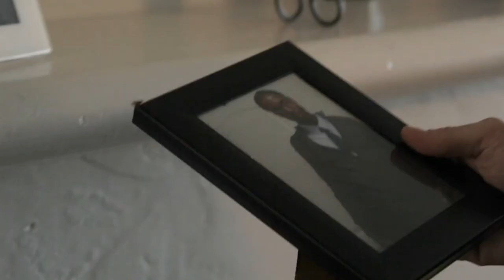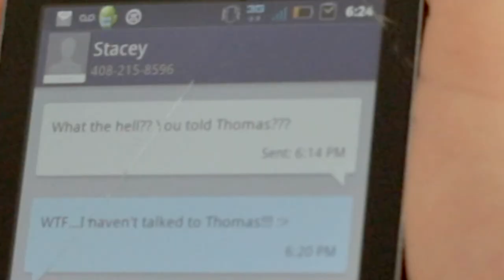Tales Of An Interracial Relationship | Thomas Comes To Visit - Ep3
Cynthia's brother pays her a visit after he finds out about her new boyfriend she purposely hid from him.

Executive Producer
Christopher Ellis

1st Assistant Director - Kimbrae Jasper
2nd Assistant Director - Daniel Emanuel
Hair & Makeup - Tililah Douglas
Makeup & Wardrobe - Jamila Brown
Makeup - Estelle Fernandez
Still Photographers - Cheryl Bowers, Sylvester Boyd
Production Assistant - Toni Edwards
Background Casting - Jonez Cain
Musical Supervision - Terrin Labat

James Madison Middle School
Nellie's Soulfood Restaurant & Bar
Mission Coffee
The Nile Cafe'
The Vine
The City of Oakland
The City of San Leandro
The City of Fremont